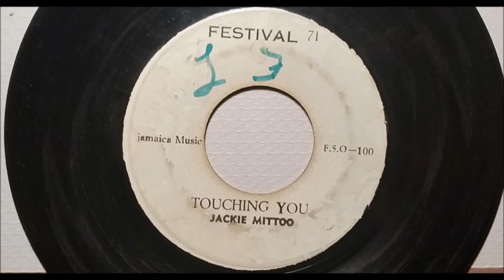Jackie Mittoo - Touching You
Jackie Mittoo - Touching You. Released in 1971 on The JA label Festival 71, Produced by Coxsone Dodd. The flip side is Freddie McKay And The Soul Defenders - Sweet You Sour You